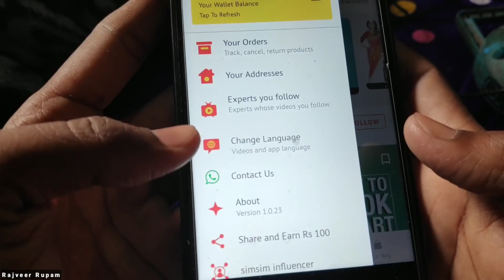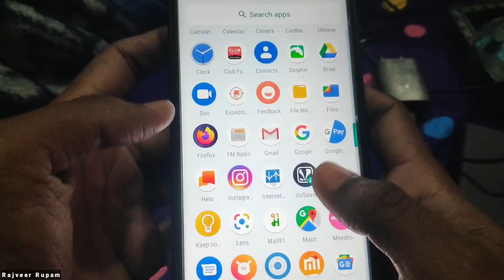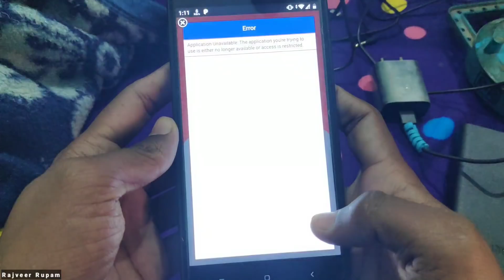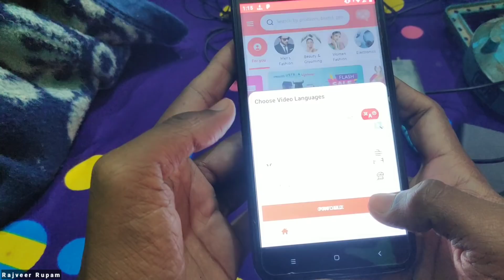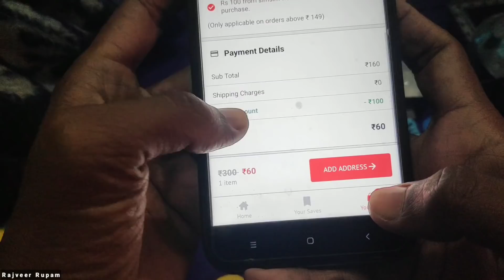[Policy Changed]* SIMSIM App Unlimited Trick (Updated) | How to order FREE Products from SIMSIM